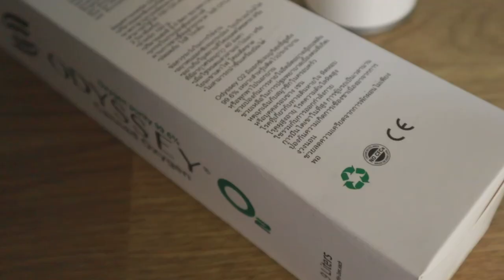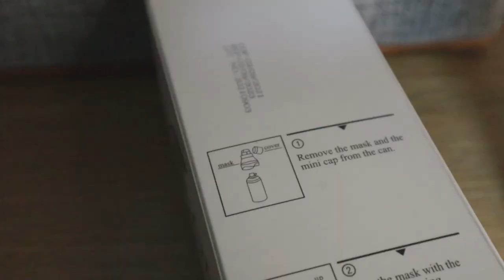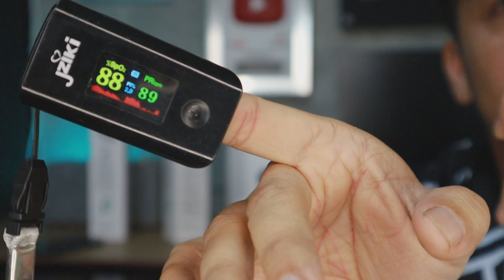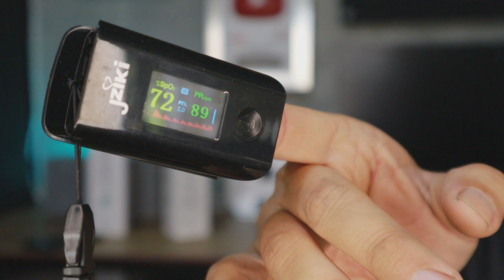O2 กับการดำน้ำ รีวิว ออกซิเจนกระป๋อง ODYSSEY Canned Oxygen l T3B ครูบูมสอนดำน้ำ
นักดำน้ำ SCUBA ไม่ใช้ Oxygen ในการดำน้ำเราใช้ถังอากาศ ออกซิเจนกระป๋อง ใช้ในการรักษา ทางกีฬาและการแพทย์ เป็นตัวช่วยในบางกรณีสำหรับการดำน้ำฟรีไดฟ์ freedive และ การปฐมพยาบาลนักดำน้ำครับ
เราสามารถซื้อ  ODYSSEY Canned Oxygen ติดบ้านไว้ใช้ได้เลย เหมาะกับนักกีฬา และ นักดำน้ำมากๆ
Sea Concept
ร้านมี3 สาขา แจ้งวัฒนะ RCA และรามคำแหง
เรียนดำน้ำ UDON อีสานกับครูบูม
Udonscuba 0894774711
Line Bybabyboom